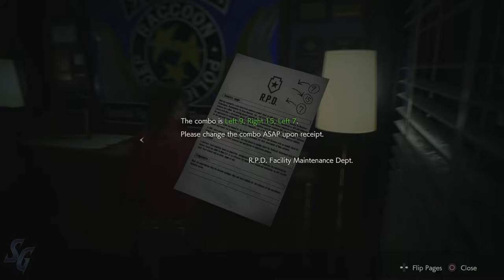Resident Evil 2 Remake - Claire 2nd (1st time playing) - Part 2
Thanks for stopping by!

Claire's screams can alert everyone, but Leon, apparently.

"Resident Evil 2 is a 2019 survival horror game developed and published by Capcom. A remake of the 1998 game Resident Evil 2. Players control rookie police officer Leon S. Kennedy and college student Claire Redfield as they attempt to escape Raccoon City during a viral outbreak that transforms the citizens into zombies and other creatures.

On the night of September 29, 1998 two months after the events of Resident Evil, rookie police officer Leon S. Kennedy makes his way toward Raccoon City to start his first shift at the police department. At a gas station on the city outskirts, he meets Claire Redfield who is looking for her missing brother. The gas station is overrun by zombies, as well as the rest of Raccoon City after a strain of the T-virus was carried into the city water supply. The two reach the Raccoon City Police Department but are separated when a truck driver crashes his vehicle." ~Wikipedia.org